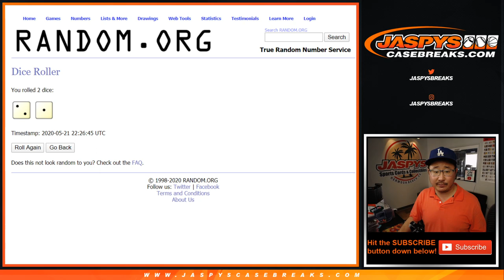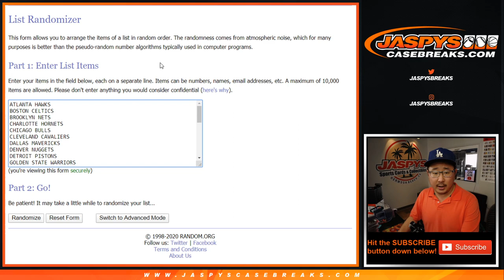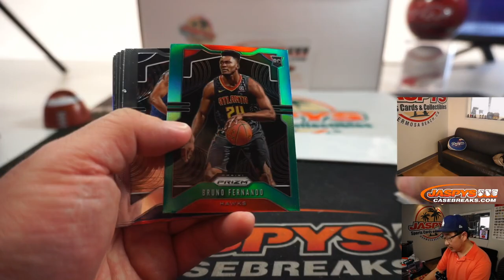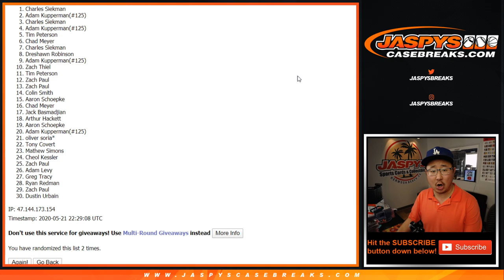Th, 05.21.20 || 1Pack (Cello) RT #126 || 2019-20 Panini Prizm Basketball (NBA)